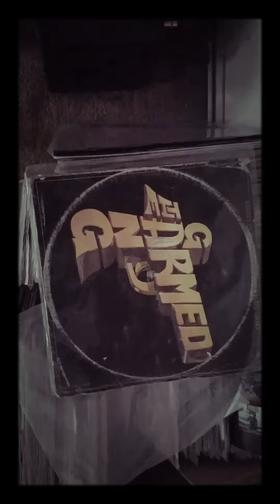The Armed Gang - are you ready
Got it awhile go. Enjoy
From Brazil